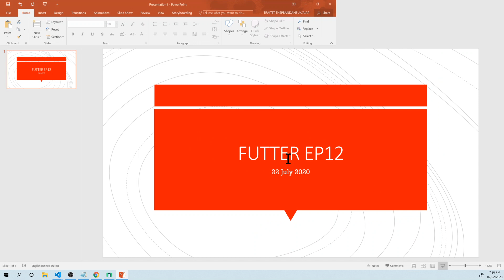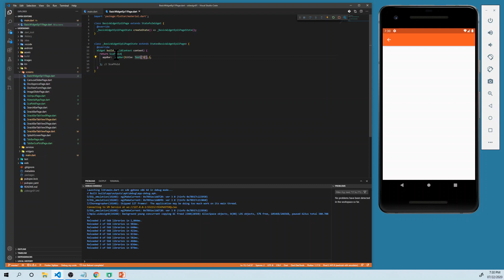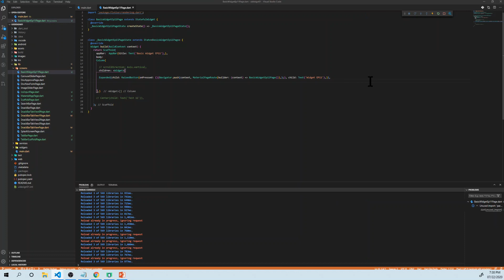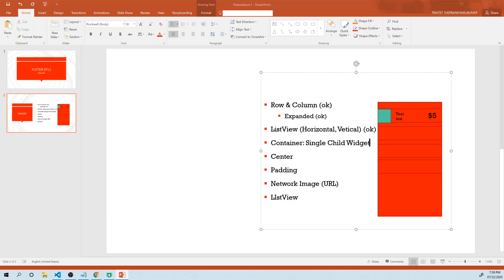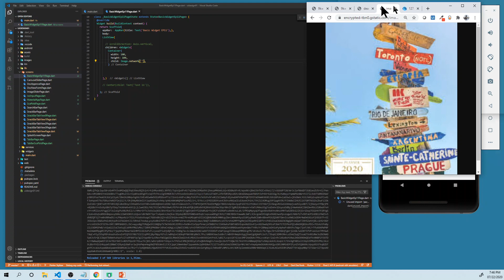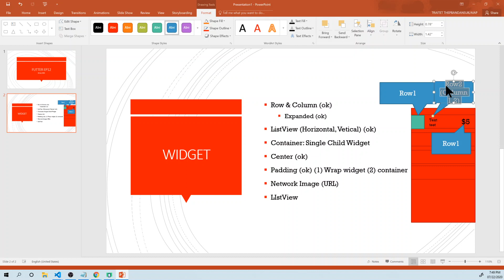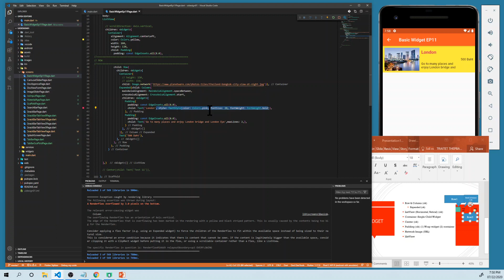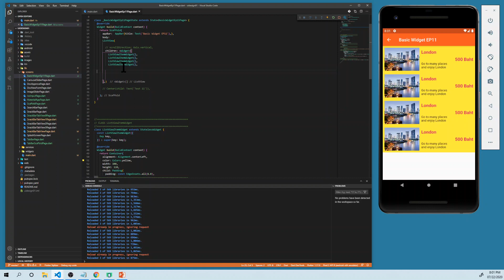EP12 เรียน Flutter: Basic เรียนฟรี เรียนรู้ไปด้วยกัน(See Flutter)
Basic Flutter widget
Row, Column, Expanded, ListView, Text, Center, Padding, Image
Generate Widget Class, Scaffold, AppBar, Container,crossAxisAlignment

เรียนฟรี มี Source Code
พร้อม Case Study เพื่อทำ Woakable Software
พัฒนาแอฟจริงบน Iphone, Andriod และ Web
สมัครงานรายได้งามๆ พัฒนาแอฟขาย ทำ Senior Project
Learn Flutter for Beginner